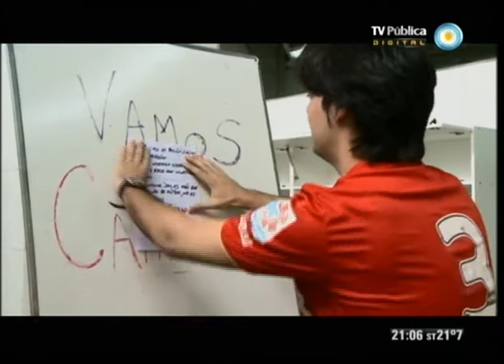Hinchas: Argentinos Jrs & Tigre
Las cábalas de los hinchas, y el sueño cumplido de ingresar al vestuario.

¡Disfrutemos del Fútbol para Todos!